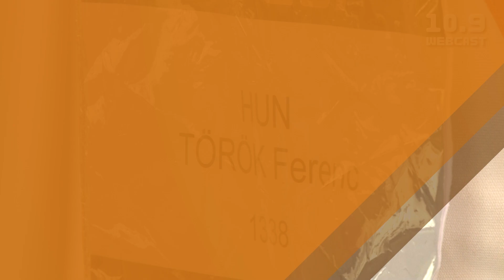[10.9 WEBCAST] 2023#83 Török Ferenc portré